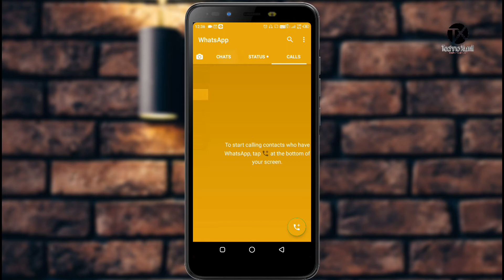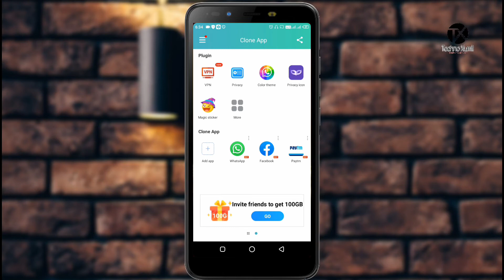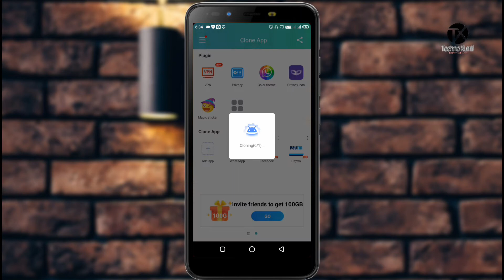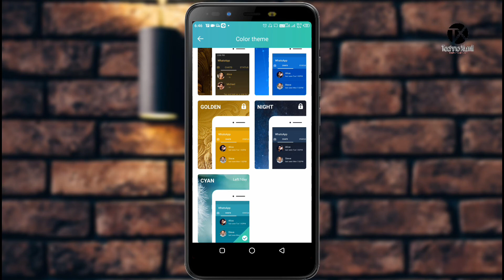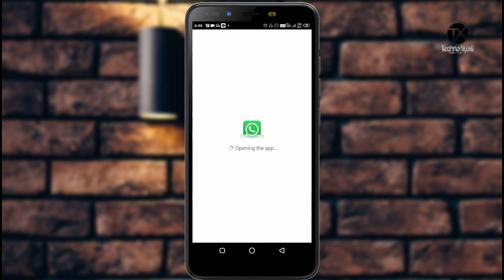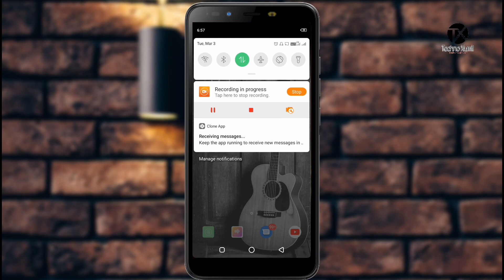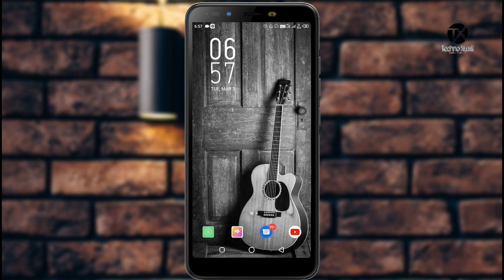How To Change WhatsApp Theme - Without Root | Without Any Other WhatsApp App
Hi Friends Techno Xumit Channel Main Aapka Swagat Hain . Agar Video Aacha Lage Toh.

🔔Bell Icon Ko Press Jarur Karle